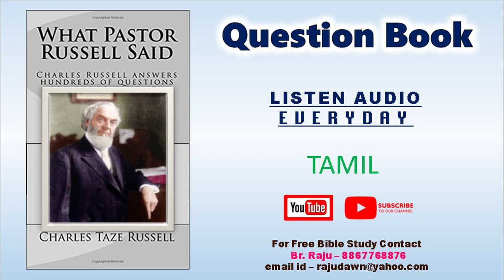Q P-281-Q-212-1910-Tamil Question Book Free Tamil Bible Study-BrRaju-8867768876-Jesus Loves Ministry